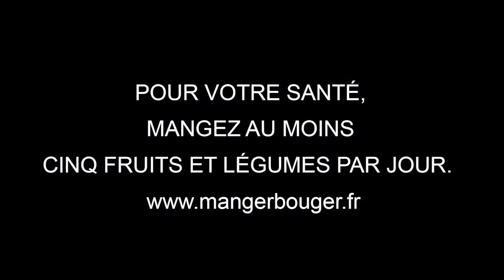Making of Andros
Florent Manaudou, Camille Lacourt et Fabien Gilot
se jettent à l’eau pour les gourdes Andros
avec Serviceplan